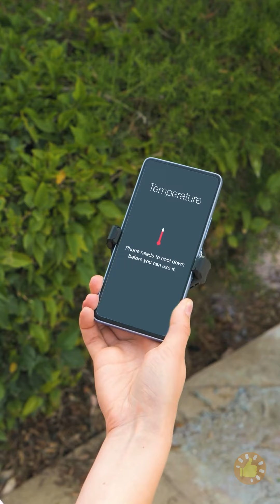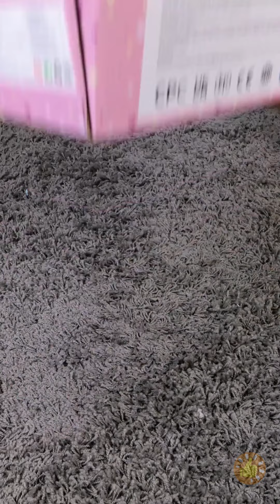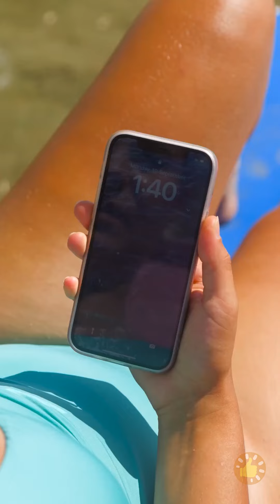10 truques inteligentes e geniais para se refrescar no verão 🧊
Compartilharemos com você uma coleção de dicas engenhosas que o manterão refrescado, confortável e fresco durante os dias mais quentes do ano. 🧊☀️ 🌬️ Descubra os segredos para se manter fresco com essas dicas inteligentes e fáceis de implementar! 🌬️ Junte-se a nós e revele uma variedade de soluções inovadoras para vencer o calor. De truques de ar-condicionado DIY (faça você mesmo) a guloseimas congeladas refrescantes, temos ideias práticas e criativas que farão com que seu verão seja uma brisa. ✨ Mantenha-se fresco, feliz e aproveite ao máximo a estação ensolarada! Vamos abraçar o verão com confiança, conforto e muito frescor. StayCoolThisSummer SummerHacks BeatTheHeat GeniusTips UltimateSurvivalGuide TIMESTAMPS: 00:00